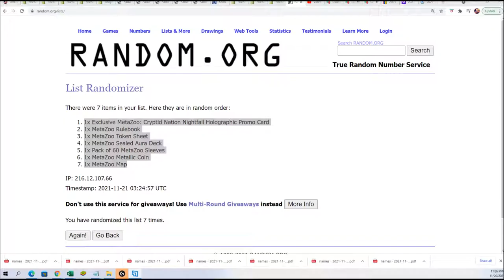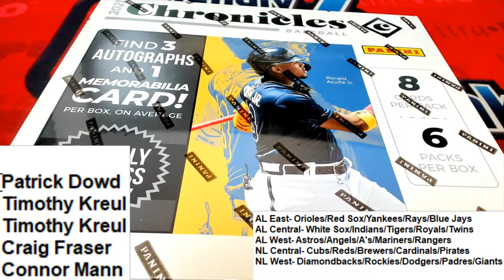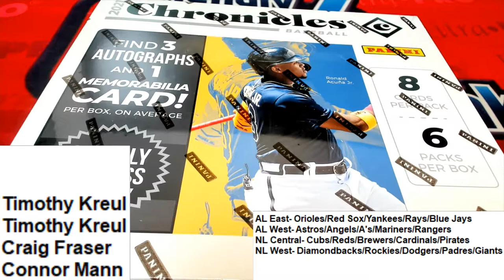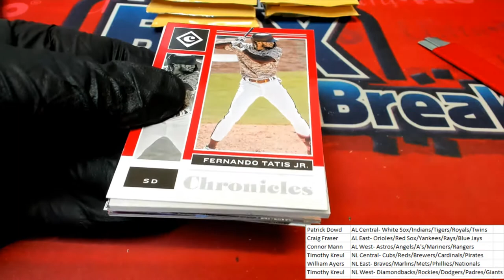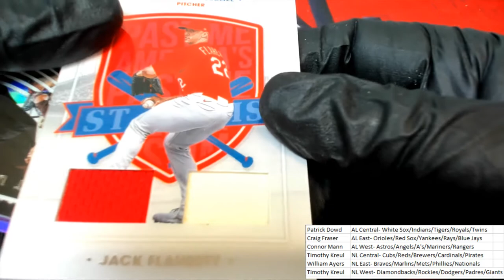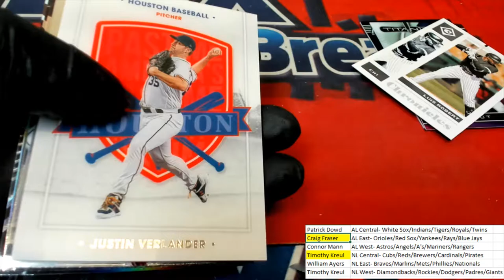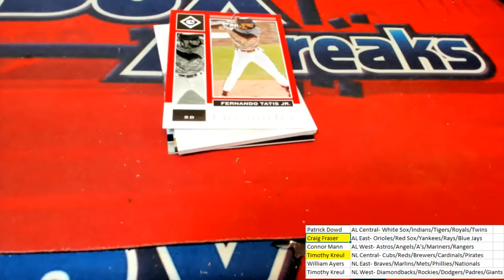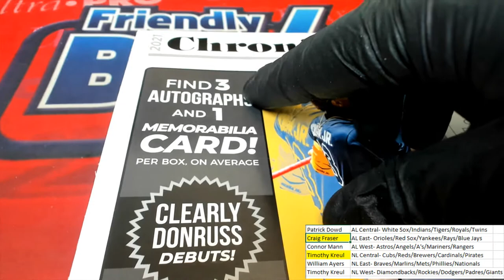2021 Panini Chronicles Baseball ID 21CHRONBBDIV308